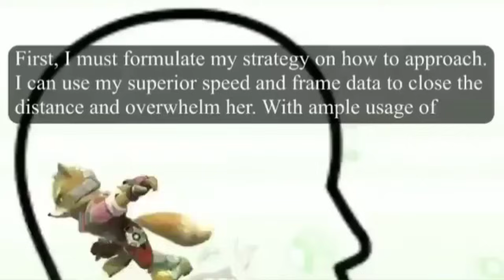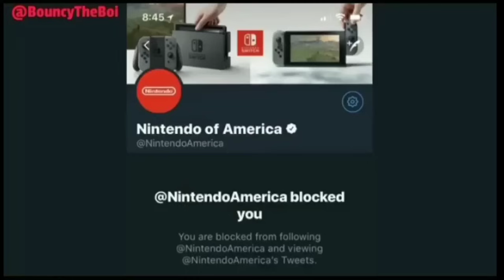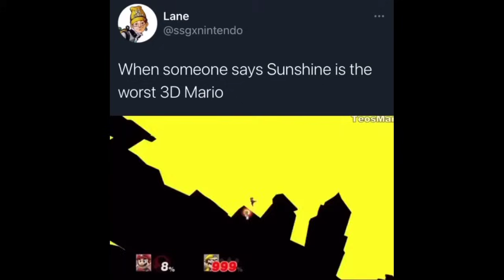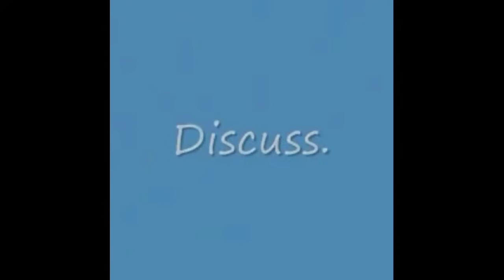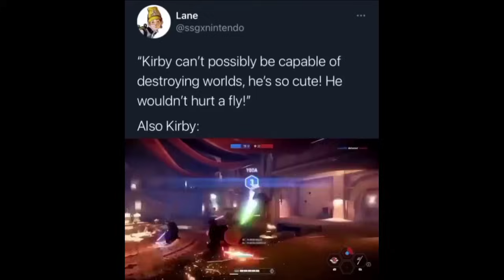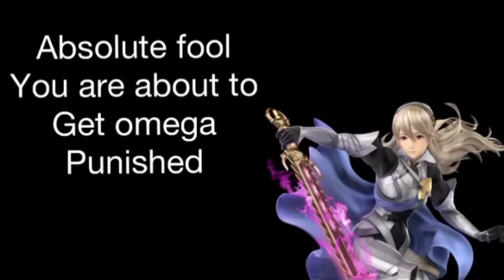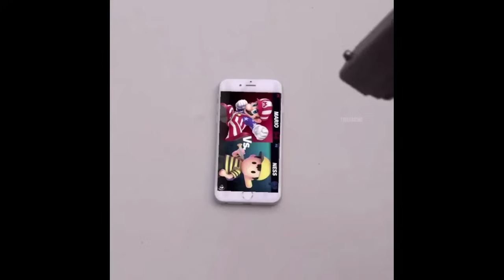Nintendo Memes Of February 2021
This video is 23 minutes long. I hope you enjoy

Special thanks to Mart8ndo for his hard work on memes
Go check em out on his channel @Mart8ndo

List of memes